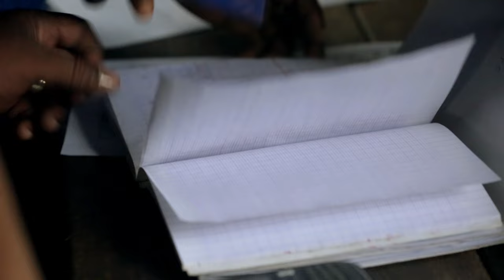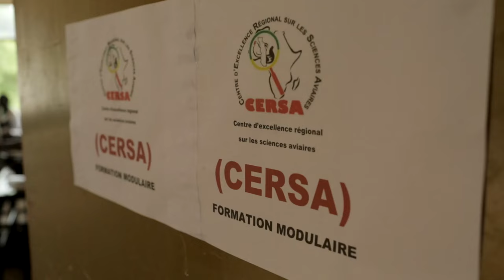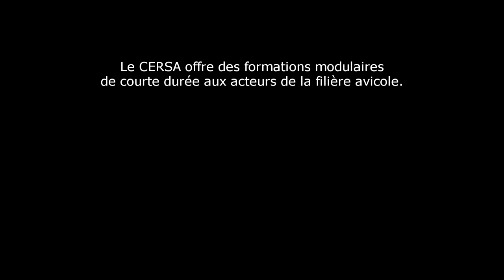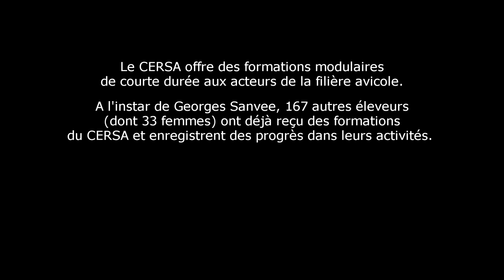Togo-CERSA : Des formations pratiques pour booster la filière avicole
Togo Des formations pratiques pour booster la filière avicole CERSA : Portrait de Georges Sanvee dans sa ferme de Badja, au sud-ouest du Togo.